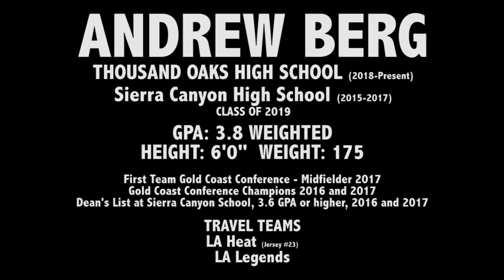LaxRatz.com | Andrew Berg Highlight Reel | Summer/Fall Showcase Tournaments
Andrew Berg - Class of 2019. Thousand Oaks HS